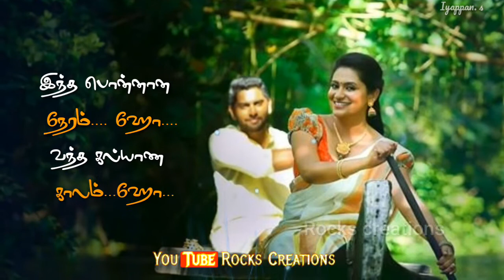கட்டி வச்சுக்கோ எந்தன் அன்பு மனச|kattivachuko enthan anbu manasa |whatsapp status |En jeevan paduthu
katticachuko_enthan_anbu manasa|Rocks iyyappan creations